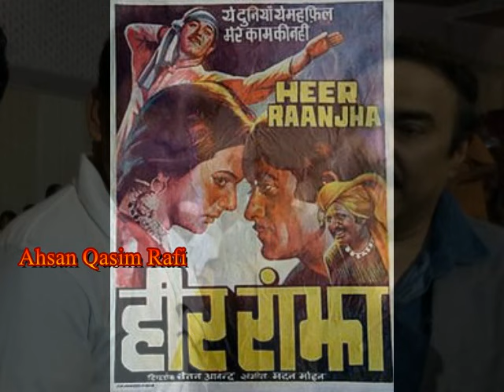Mohammed Rafi Sahab Ki Aawaz Jab Unke Dushmano Ke Dil Mai Kaanta Ban Kar Chubhne Lagi Kaanta Part02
मोहम्मद रफी साहब की आवाज जब उनके दुश्मनों के दिल में कांटा बन कर चुभने  लगी कांटा पार्ट 02
Mohammed Rafi Sahab Ki Aawaz Jab Unke Dushmano Ke Dil Mai Kaanta Ban Kar Chubhne Lagi  Kaanta Part 02
When Mohammed Rafi Saheb's voice became a thorn in the heart of his enemies Part 02
जब मोहम्मद रफ़ी साहब की आवाज़ बन गई उनके दुश्मनों के दिलोँ  का कांटा [ भाग 02 ]

Note: Some Photos, Icons, call outs & and thumbnails are used in this channel may not relate to the news. these are used just as a reference for better understanding of our respected viewers.
With Regards . Ahsan Qasim Rafi